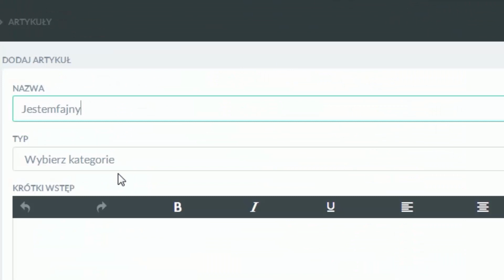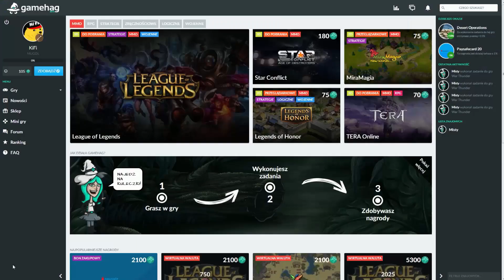JAK ZDOBYĆ COINSY DO POKEMON GO I INNYCH GIER !? - Gamehag.com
■Duża część utworów których używam  pochodzą z kanału